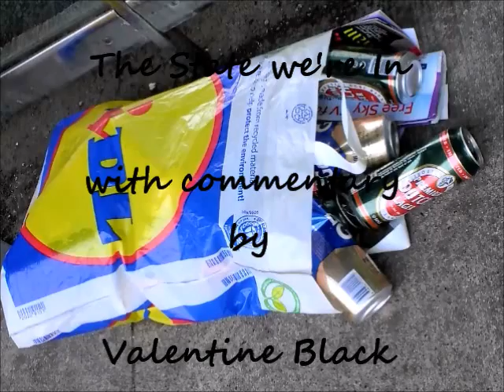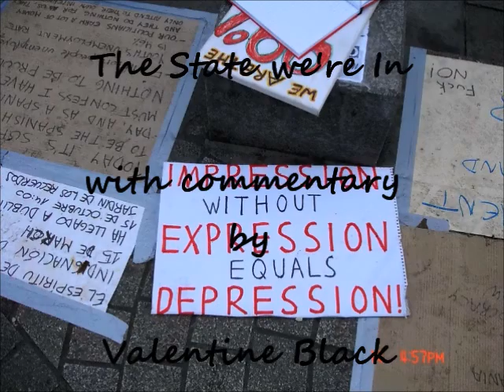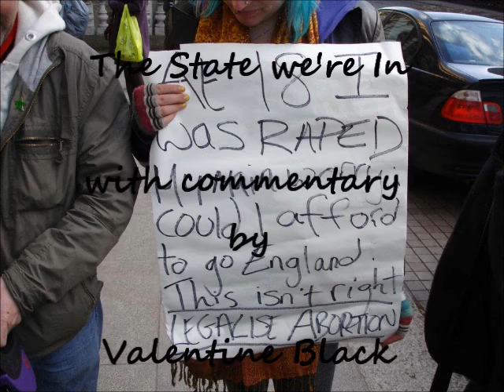Valentine Black. - "The state we're in".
Contrary to Greek misapprehensions, Ireland has not being faking austerity orgasms, as these images illustrate. Valentine Black provides the words and music and the piece is titled, appropriately enough, The State we're In. and comes from the album Desire Lines.